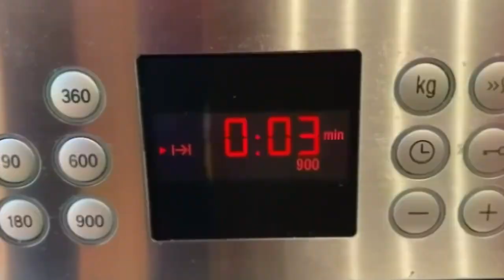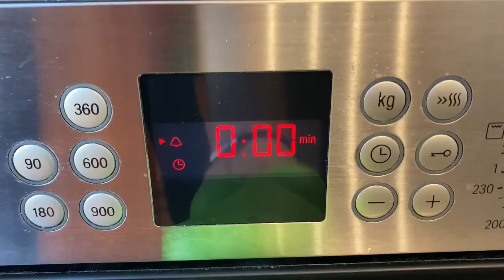BIZCOCHO DE LECHE fácil y rápido | ¡Receta con pocos ingredientes! | TAZI OFICIAL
Hoy os traigo una receta facilísima de bizcocho de leche que os va a sorprender. Pocos ingredientes y con un resultado delicioso. Os animo a prepararlo y si tenéis cualquier duda os leo en los comentarios.

INGREDIENTES:

240 ml. de Leche
70 gr. de Mantequilla
4 Huevos
1 Pizca de sal
250 gr. de Azúcar
350 gr. de Harina
2 cdtas. de Levadura
1 cdta. de Azúcar de vainilla (o esencia de vainilla)